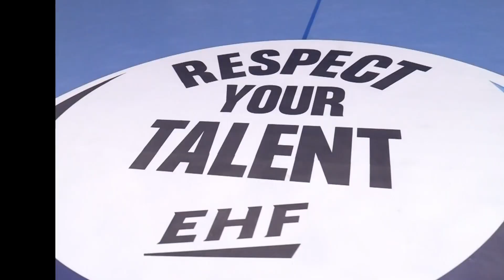Respect Your Talent with Katarina Bulatovic and Anja Althaus | Player of the Match Event - W17 2023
Respect Your Talent with Katarina Bulatovic and Anja Althaus | Player of the Match Event - W17 EHF EURO 2023